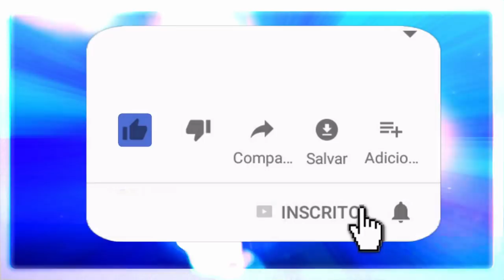UMA VISÃO DE DEUS!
Uma visão para auxiliar os estudos!

🔴 TERAPIAS OFERECIDAS.
Mesa Radiônica: R$125,00
10:00H ÀS 19:00H.

✅Doações:
Banco Bradesco
Agência: 2379-5
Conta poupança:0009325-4